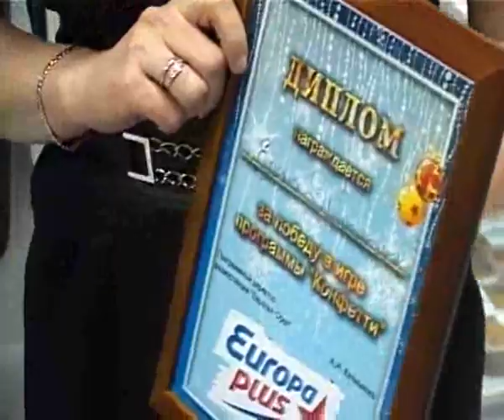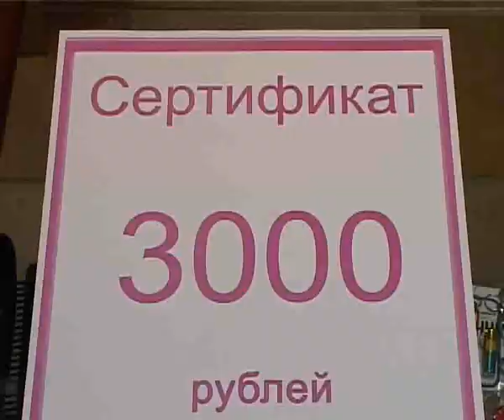Истоки Орел 29.12.2011 trk-istoki.ru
Бывает круглая, бывает квадратная, с мелким ворсом и с крупным. (подробнее на сайте trk-istoki.ru)